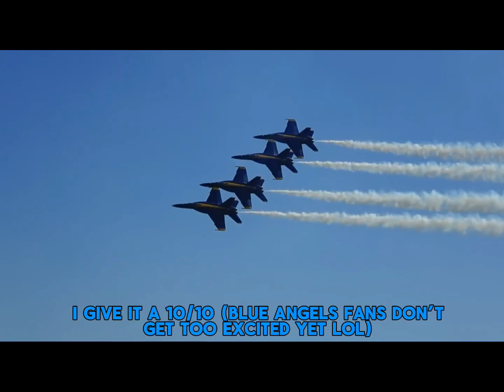Thunderbirds or Blue Angels? | Who’s Better? | LFP